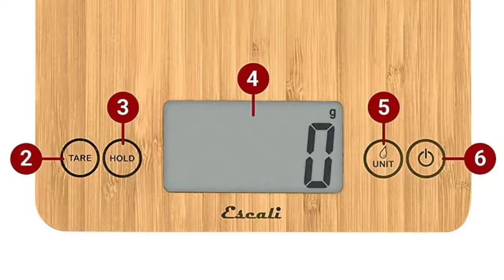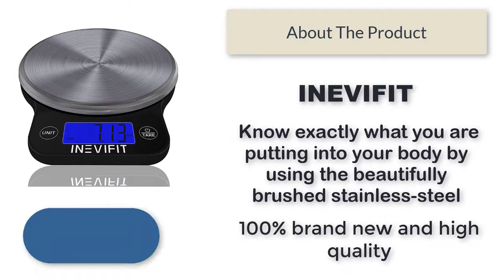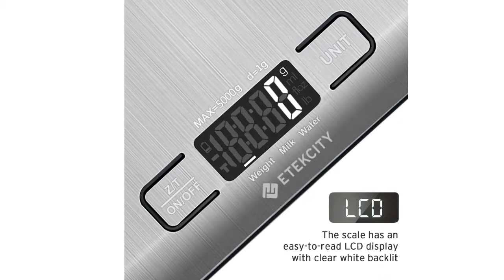Top 5 Best Digital Kitchen Scale | Hygiene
scholarship, or research, is not an infringement of copyright." This video and our youtube channel, in general,
may contain certain copyrighted works that were not specifically
authorized to be used by the copyrighted holder(s),